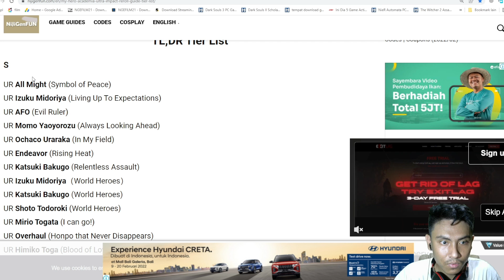Review & Gameplay My Hero Ultra Impact + Gacha 1000DM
Spec PC !

Processor : I3-10100F
Mobo : MSI H410M
RAM : VGen Tsunami 16GB
VGA : GTX 1650 4GB
SSD : VGen 128GB
PSU : Aerocool Lux 550W
HDD : Seagate 500Gb